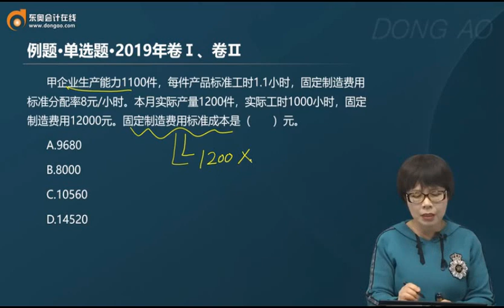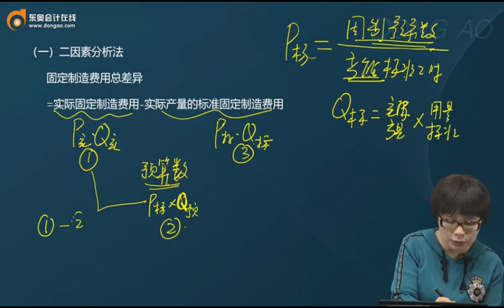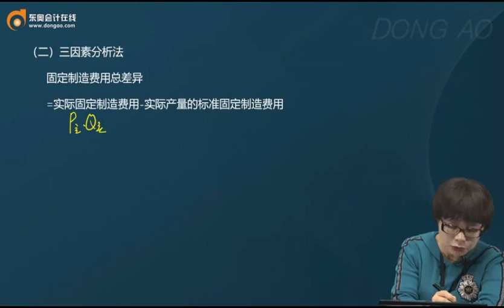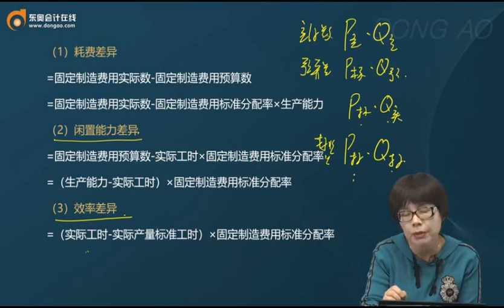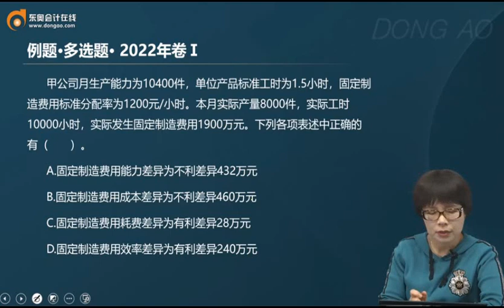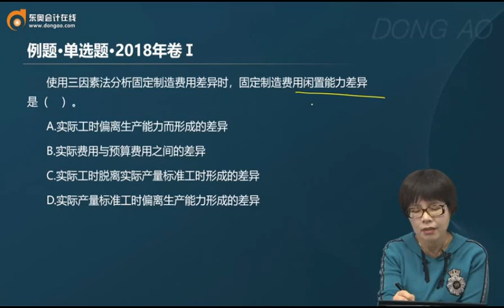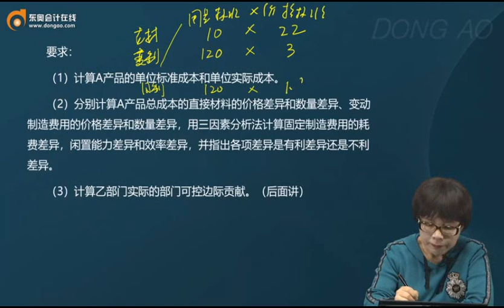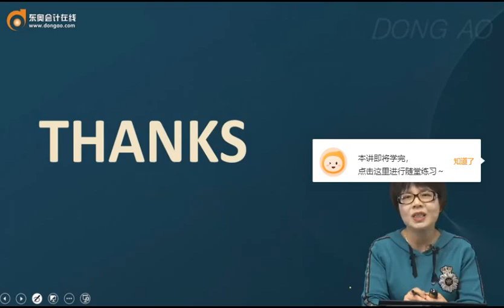2023 CPA 财务管理 闫华红 基础班 第96讲 固定制造费用差异分析